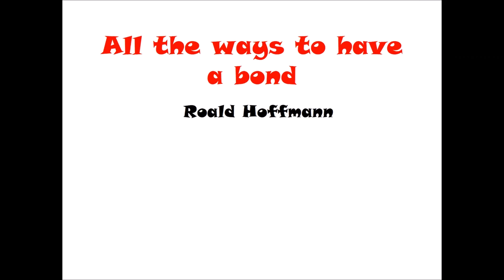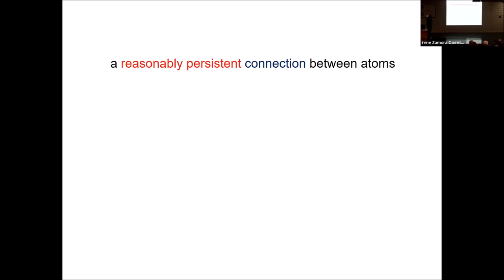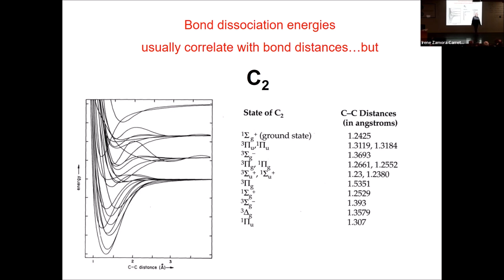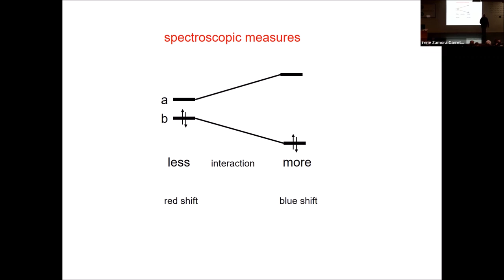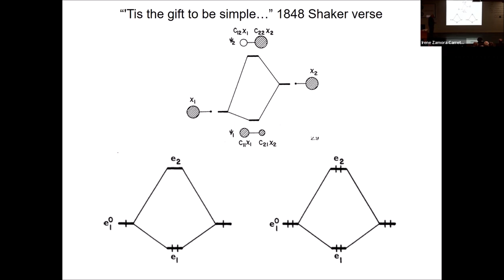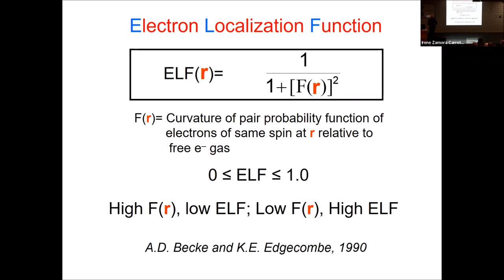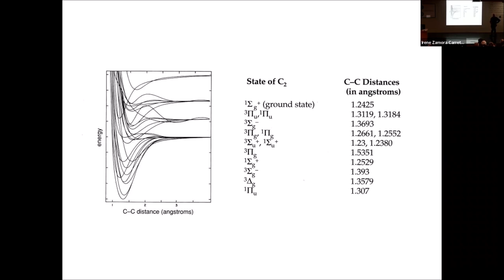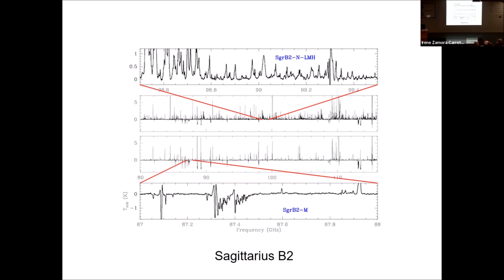IQTC Seminar: Professor Roald Hoffmann (Nobel prize in Chemistry 1981): All the Ways to have a Bond